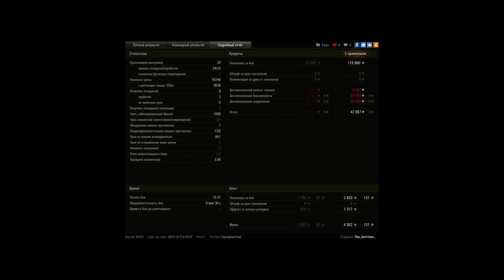Перевернул сливной бой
Изначально принял решение ехать налево и агрессивно продавить фланг , что мне и удалось 13.30 по  11.10 разобрался с врагами, не потеряв , почти очки прочности . Далее с 10.30 по 9.00 нужно было помочь на центре , по пути убиваем важного противника на АМХ 50 120, затем потихоньку выкуриваем об.430 вариант 2.Ну и финальная развязка с 7.30 по  5.30 осталось всего ничего , добить ис-3 и льва, который стоял на базе целый бой.